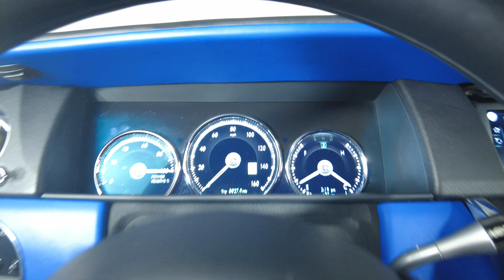2022 ROLLS ROYCE CULLINAN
SLATV4CO3NU208656